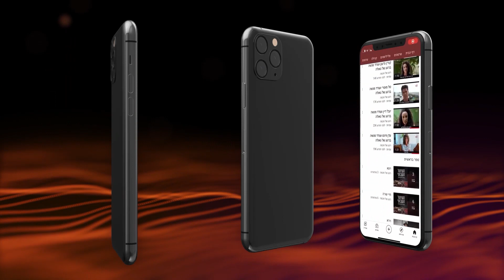סיון רהב מאיר | ויתור